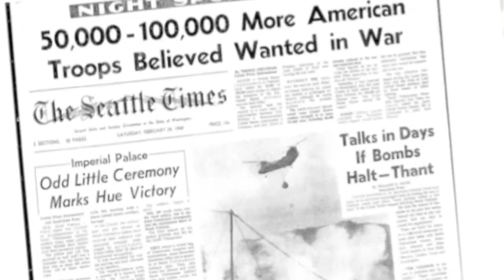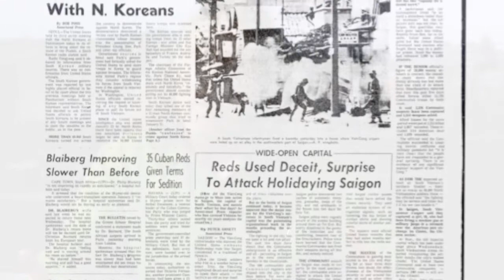The Draft and The Vietnam Generation Trailer HD 720p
The Draft and the Vietnam Generation is a 60-minute documentary work-in-progress that features men from all walks of life who opposed the Vietnam War and defied the draft.  Their resistance not only changed their lives, but shaped American history.